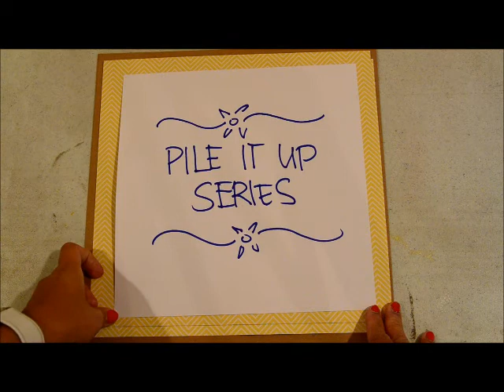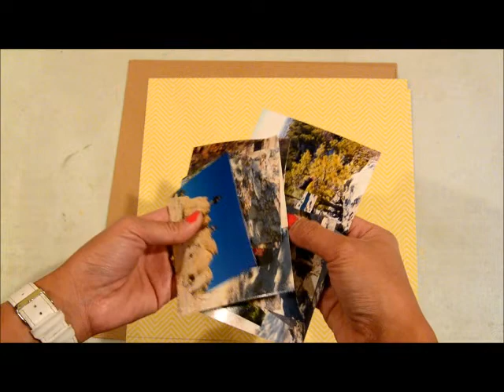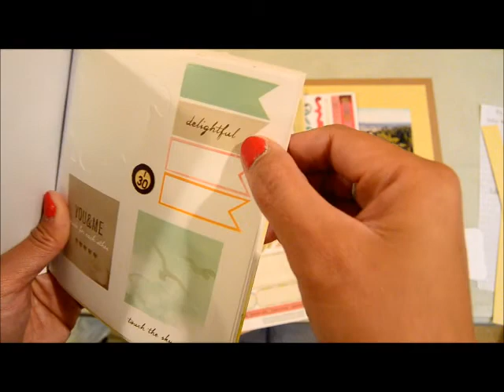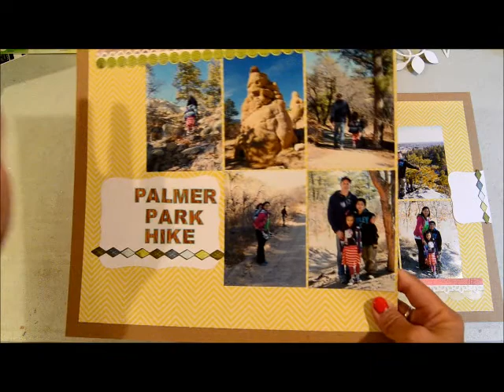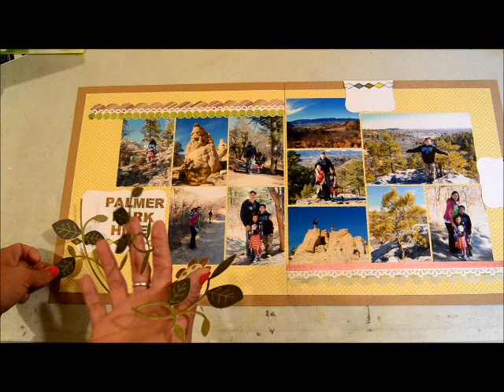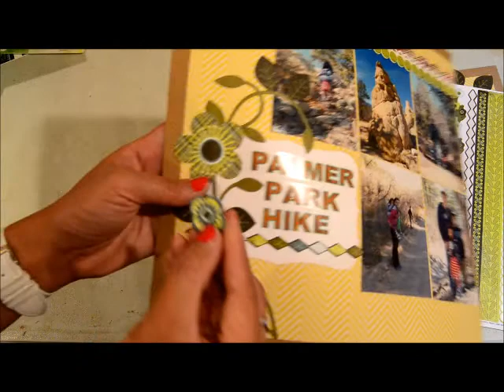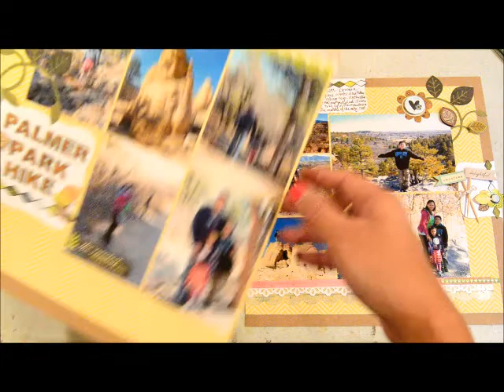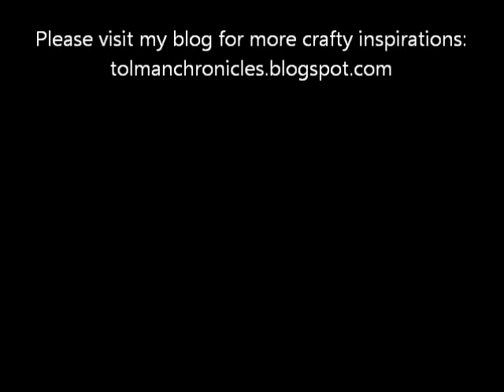Pile it up series video 2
Second video of a four part series. This series shows how I pile up the products on my scrapbook pages. The theme for this video are stickers.